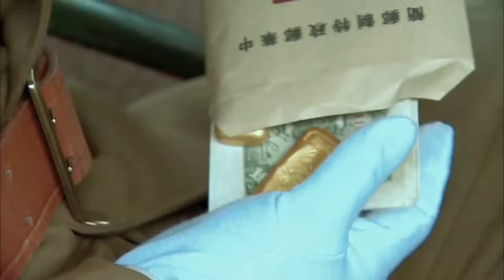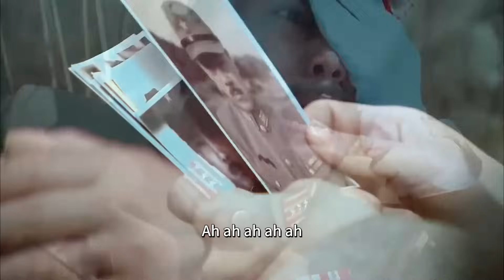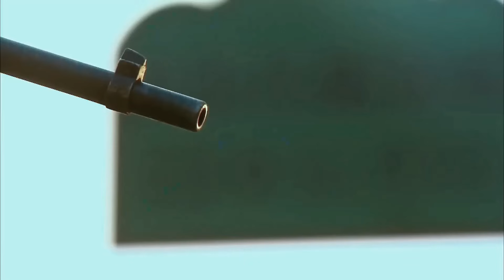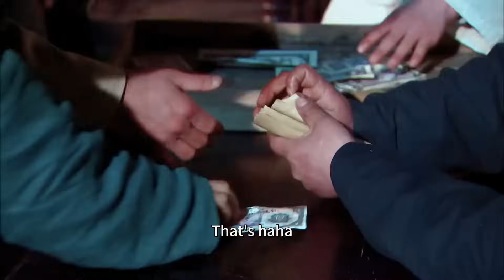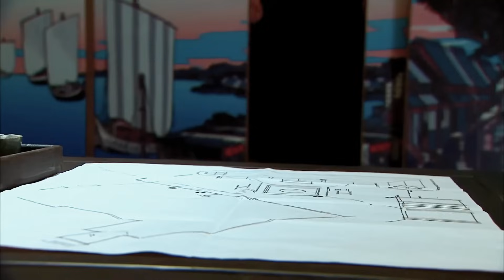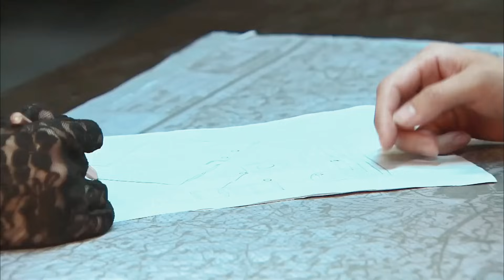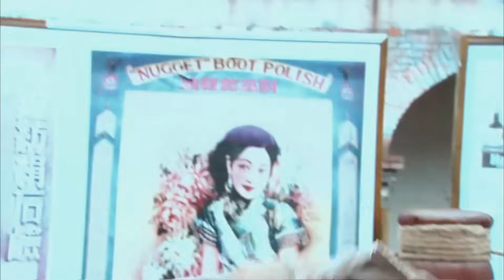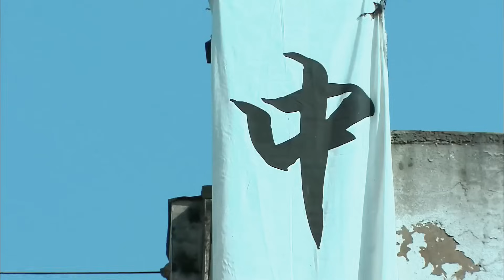抗日電影！弟弟被日军绑架枪杀，女特工山顶伏击，狙杀日军10000⚔️ 抗日 MMA _ Kung Fu